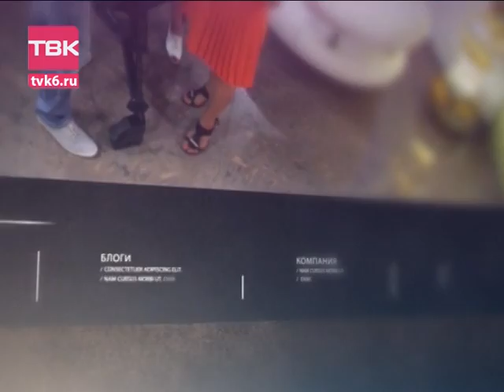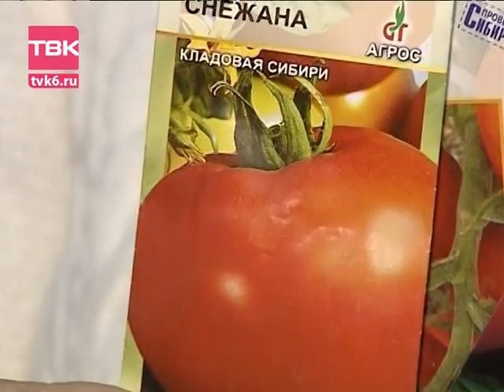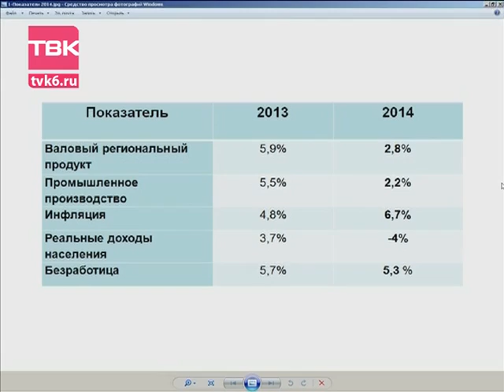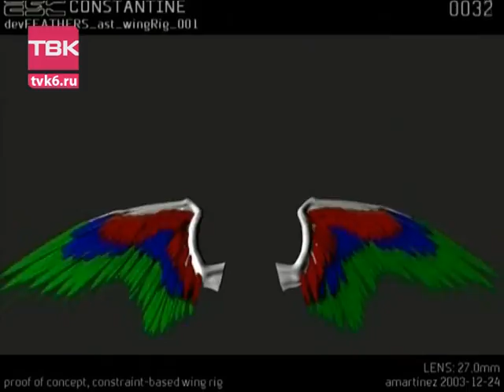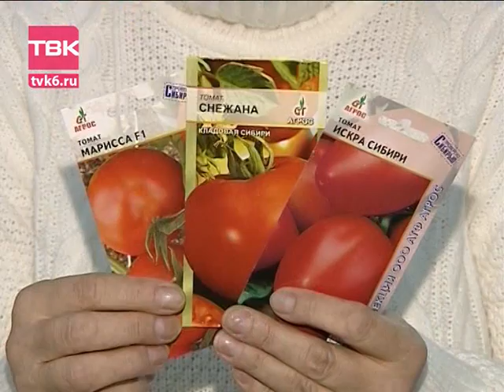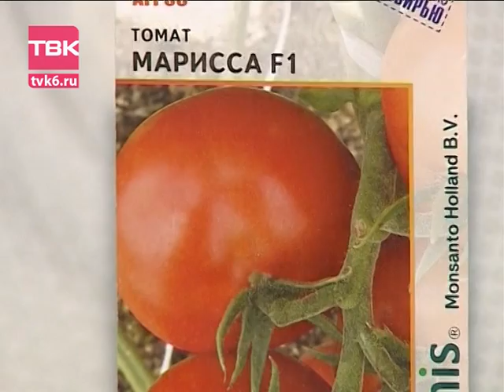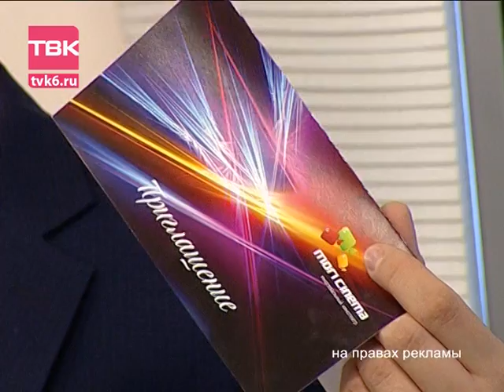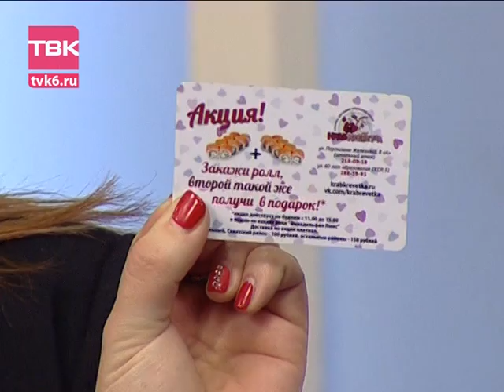Новое Утро на ТВК 9 декабря 2014 года.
ГОСТИ:
• Ирина Рогозина, директор козьей фермы "Молочная река".
• Алёна Понеделко, корреспондент программы "Новое утро".
• Дмитрий Зотов, коммерческий директор представительства ЗАО «Финам» в Красноярске. Финансовый эксперт «Нового Утра».
• Екатерина Михайлова, методист парка флоры и фауны "Роев ручей" и олень.
Тема: Новогодние сюрпризы от парка флоры и фауны "Роев ручей".
• Юлия Уколова, стилист-имиджмейкер, модный эксперт «Нового утра»; Полина Мельникова, стилист-имиджмейкер, выпускница "Академии стиля"; Татьяна Филатова, стилист-имиджмейкер, выпускница "Академии стиля".
      Тема: Можно ли научиться стилю?
• Екатерина Егорова, представитель "Чудо-магазина".